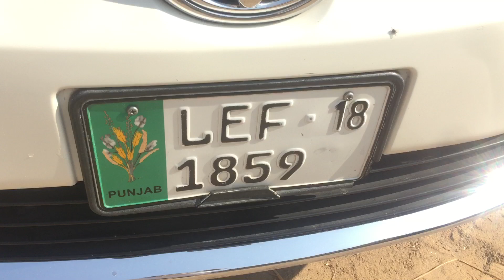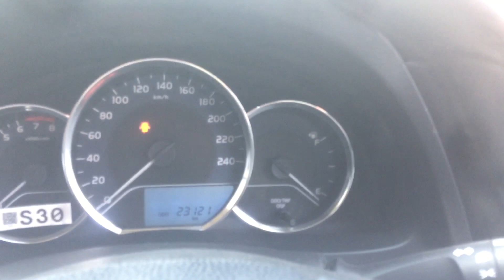Ch Ansar 0324 6102735